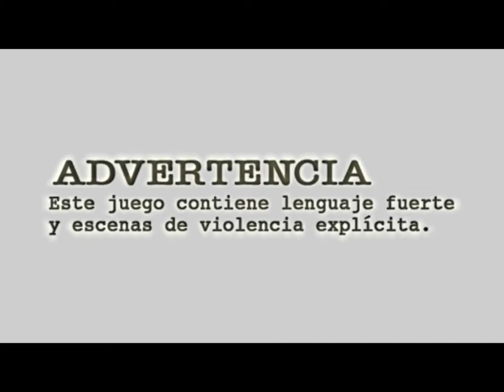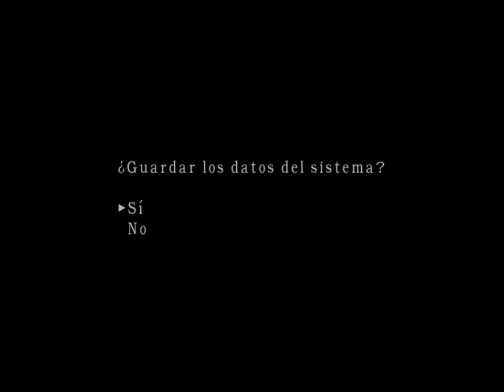Resident Evil 4 - Los Mercenarios Mundo de Agua todos los Personajes- Luis Angel Olivera Morante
hola aqui lo dejo el video gameplay de  Resident Evil 4 En Español latino - Los Mercenarios Mundo de Agua de todos los Personajes- Luis Angel Olivera Morante